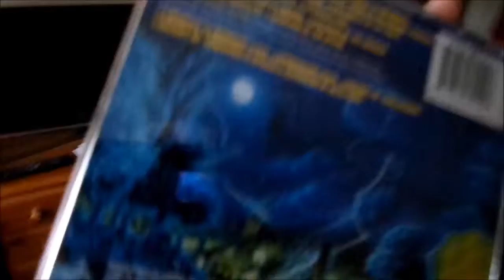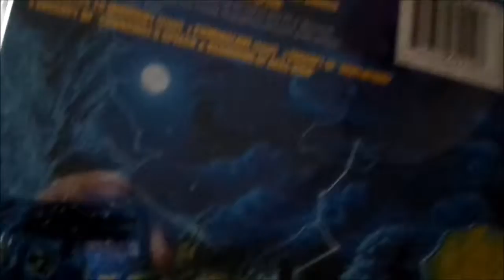Album Reactions - First Listen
Alright Guys here is a brand new video tonight.for ya all and in this video I test out some of the albums i got on my birthday and also i show you all my reactions to the first listens of these albums. Enjoy.